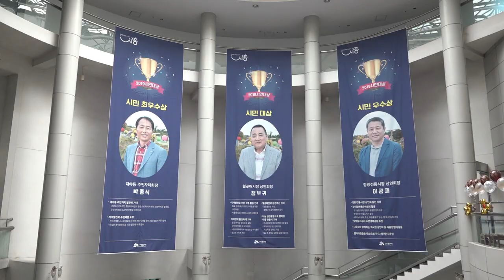[시흥사람들]시흥시민대상수상자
"시흥은 시민이 주인입니다"

2019 시흥시 시민대상
영광의 수상자를 알려드립니다!

시민대상이란??
지역 곳곳에서 묵묵히 헌신하며
시민 모두의 행복을 위해 노력하는
시흥시민에게 드리는 상 입니다.

지금 영상을 통해 만나보시죠!